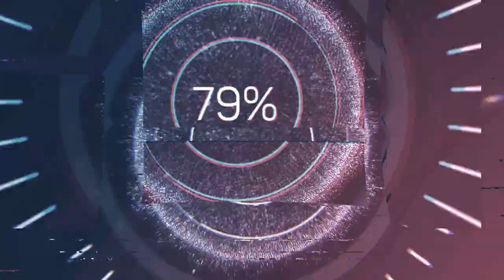Life After Death - Council Of NINE